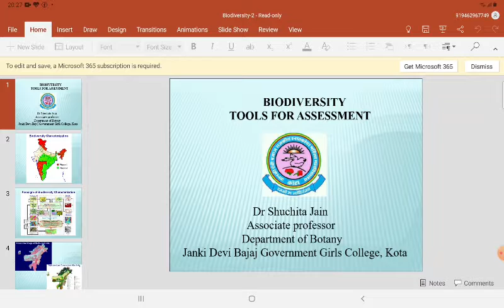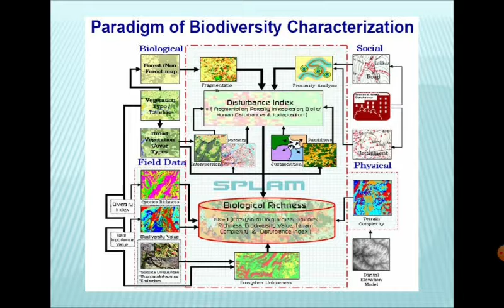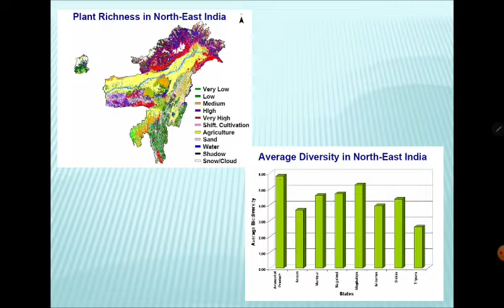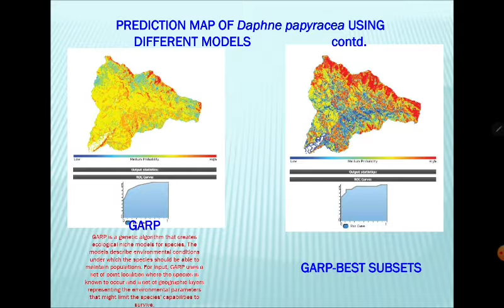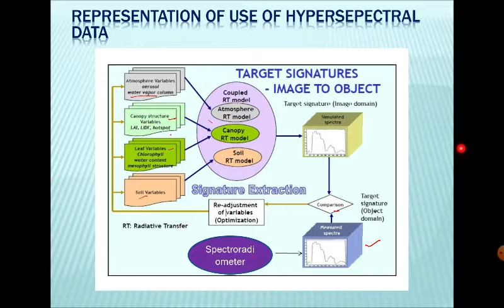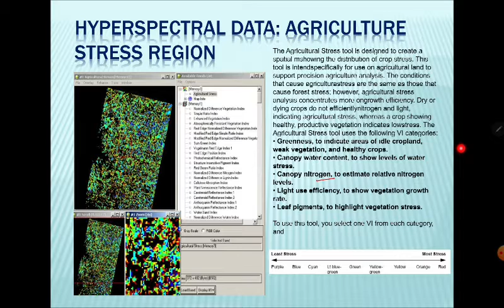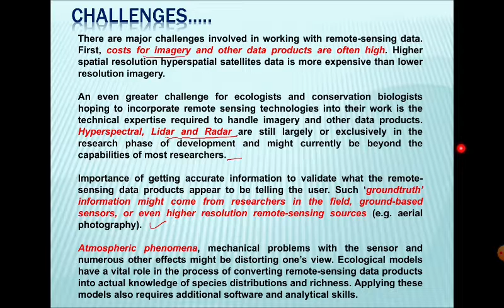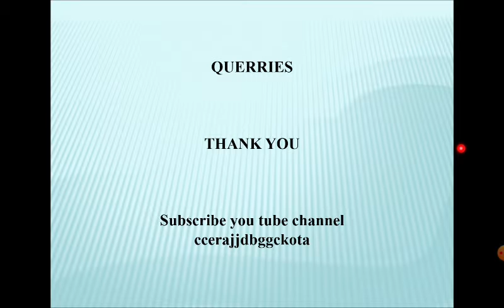Dr. Shuchita jain, Biodiversity Part- ll, M sc sem lll Paper XIV B Unit ll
Biodiversity Part- ll